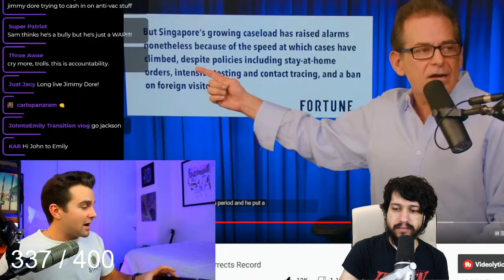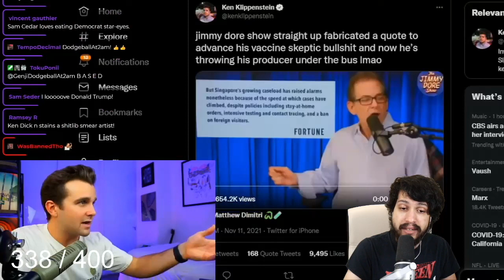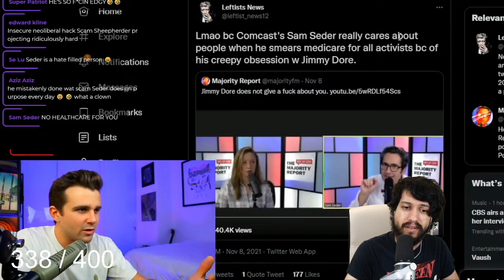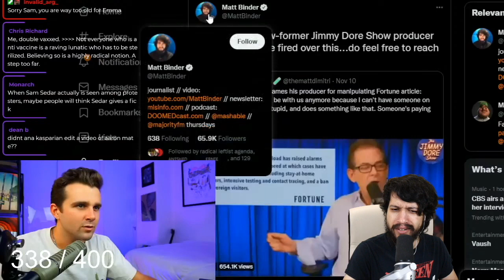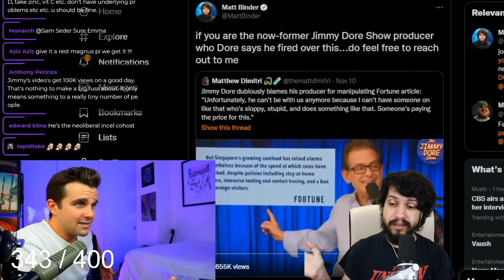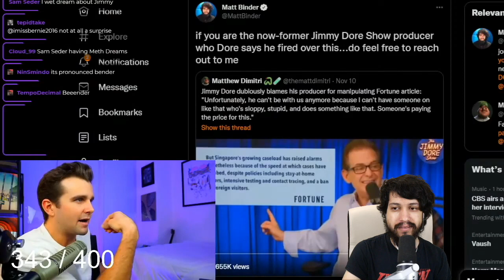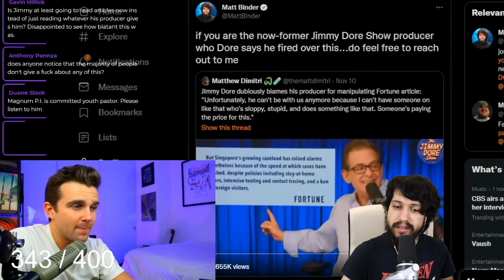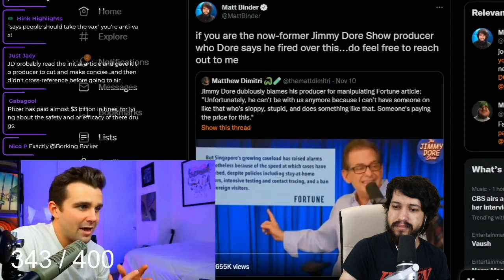YouTuber Jackson Hinkle Defends Media Lies (As Long As It's Jimmy Dore Making Them)